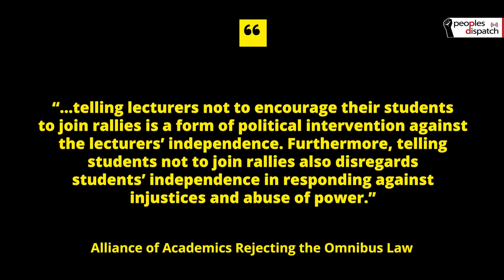Indonesia rises up against attack on labor rights, environmental protections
Thousands of Indonesians have taken the streets of Jakarta, Bandung, and other cities in protest against the government’s push to enact the “omnibus law.” The law overturns major labor protection laws, including a federal minimum wage, drastically reduces weekly holidays and paid leaves, cuts down severance pay, and also opens up several polluting and hazardous industries to private investment. Major trade unions have been organizing demonstrations since the law was passed by the national legislature on October 5.